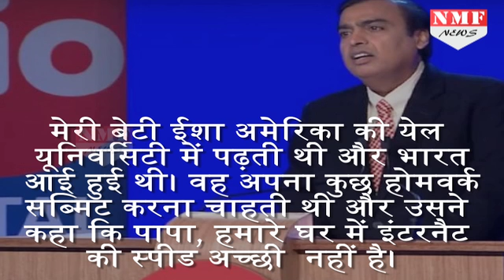2011 में Yale University में पढ़ने वाली इस लड़की ने दिया Jio का Idea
Billionaire Mukesh Ambani's telecom venture Jio, which catapulted India as the world's largest mobile broadband data consuming nation in less than two years, was first seeded by his daughter, Isha, in 2011.